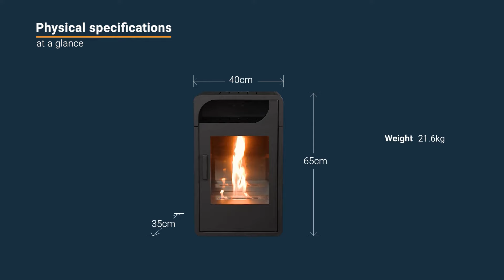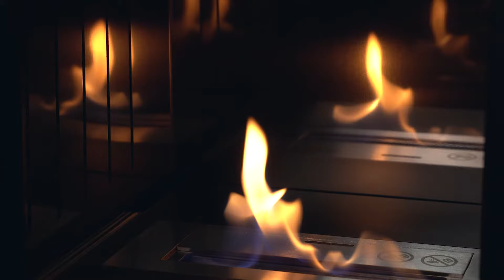Adam Bellini Bio Ethanol Stove in Black